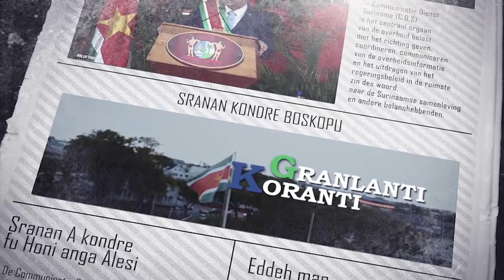𝔾ℝ𝔸ℕ𝕃𝔸ℕ𝕋𝕀 𝕂𝕆ℝ𝔸ℕ𝕋𝕀 (SRANAN) DD 14 JUNI 2022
De onderwerpen in deze aflevering zijn:
- Taekwondoka Tosh van Dijk streeft naar deelname aan Olympische Spelen
- Inspanning van alle actoren van belang voor maximaal rendement toerismesector
- Parlement geeft goedkeuring wet Centrale Bankwezen en wet Vrachtinformatie